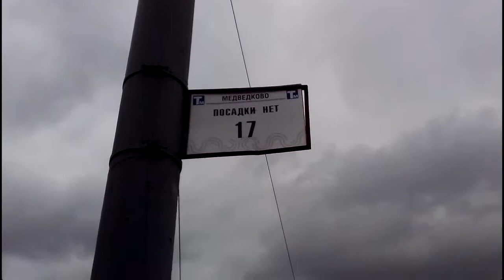Конечная остановка трамвая номер 17 в метро Медведково.